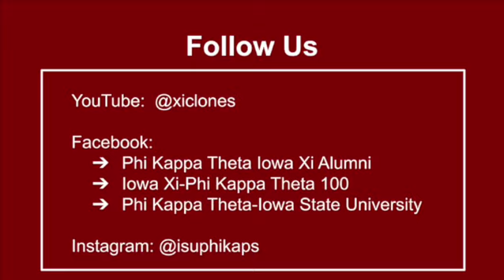Manni Balignasay 2023 Annual Appeal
2023 message on the Iowa Xi Alumni Chapter from Manni Balignasay, Iowa Xi Alumni Chapter President  @xiclones